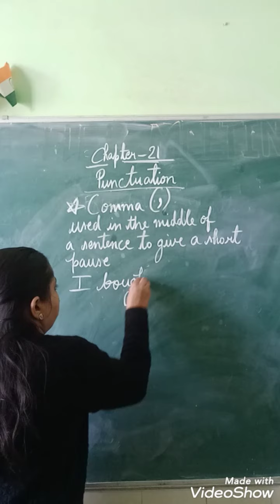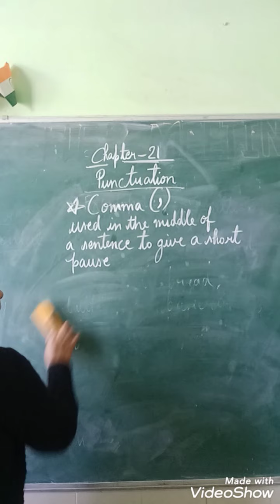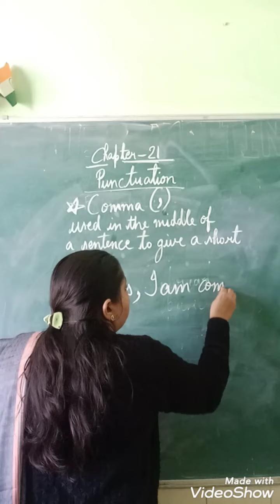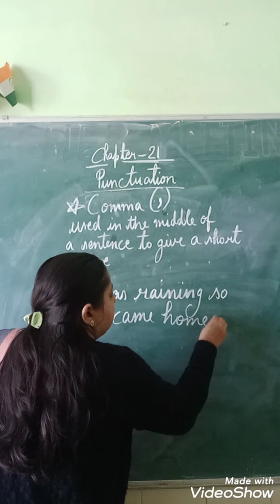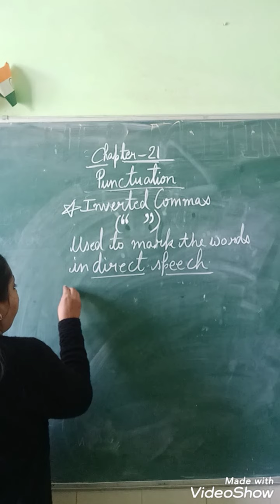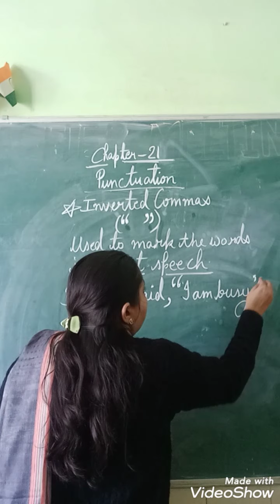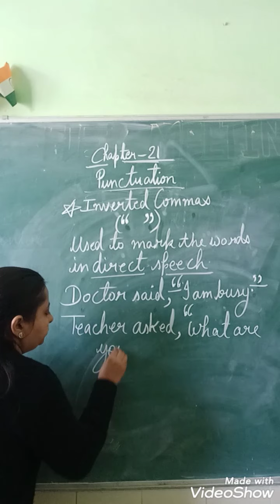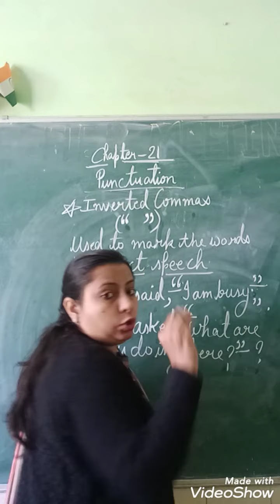Class-5 Punctuation ( II Part )